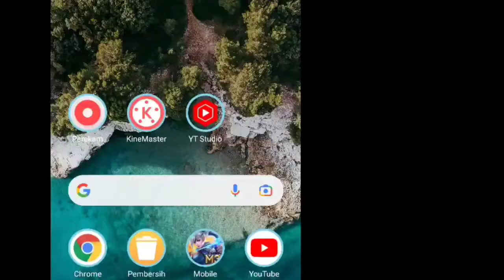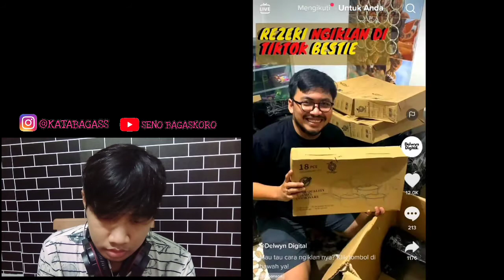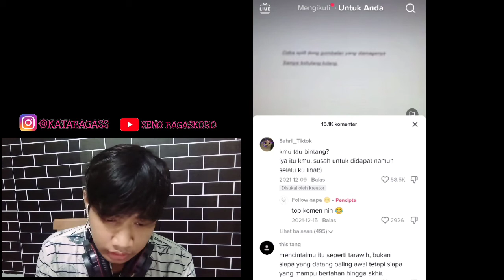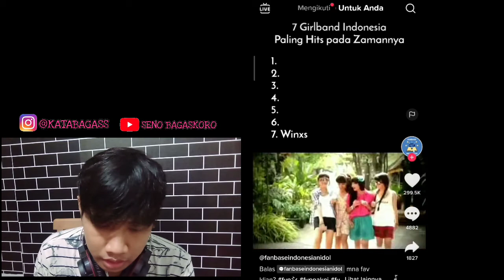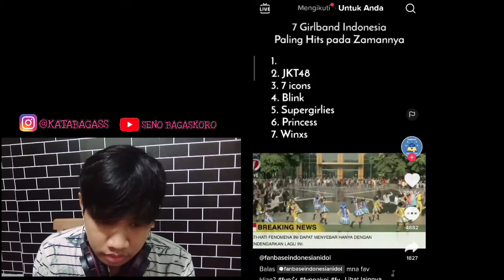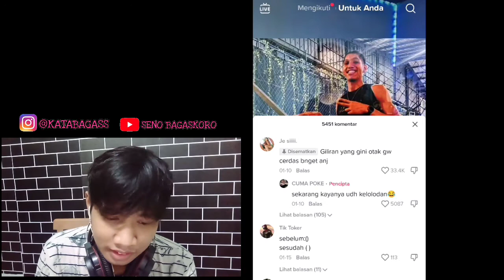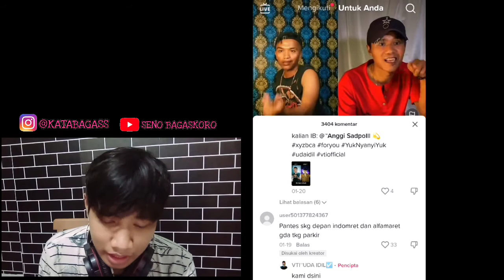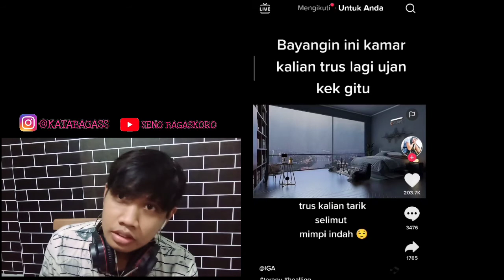LIVE STREAMING TIKTOK MERESAHKAN EPS.1